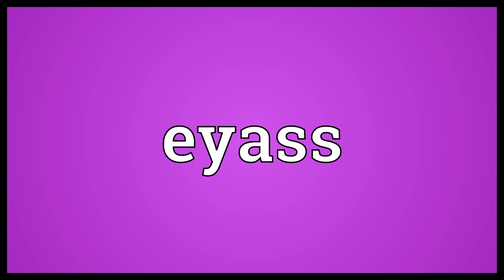Eyass Meaning | Wordogram